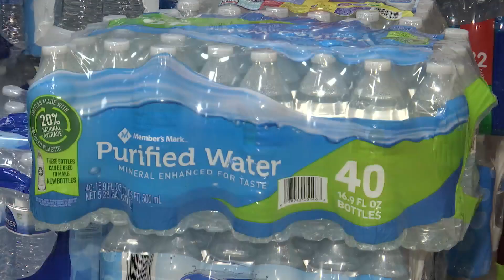Dayton churches collecting water for victims of Jackson, MS water crisis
It has been seven weeks of water woes for people living in Jackson, Mississippi. A boil water advisory was in place for 40 days as the city tried to fix the issue.